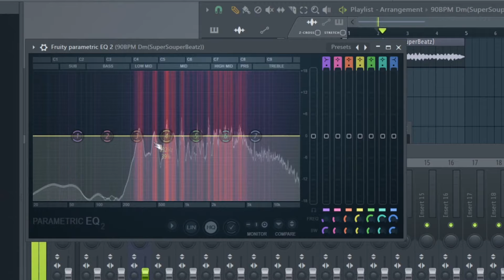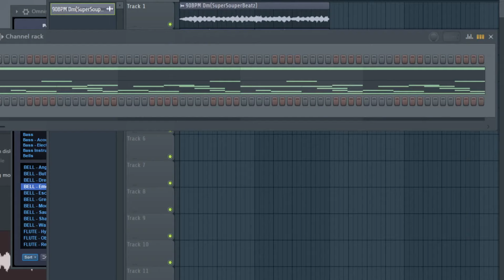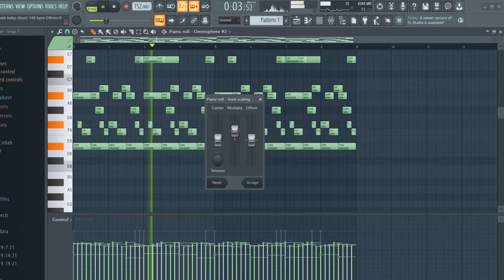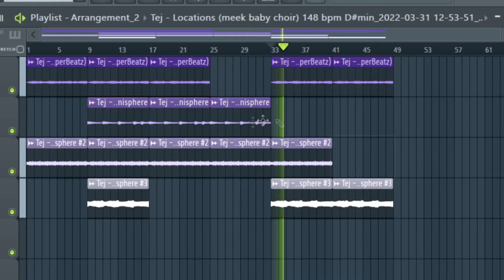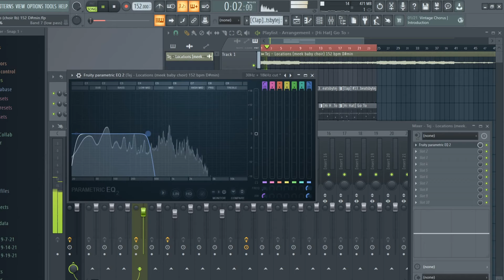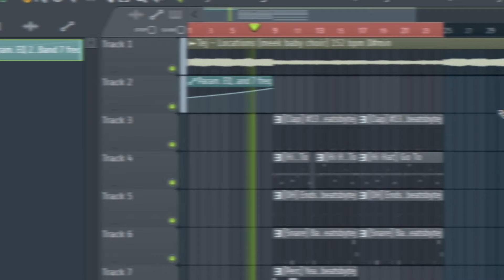How to Make UNIQUE Beats for Meek Mill & Lil Baby | FL Studio Tutorial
In this video I'm showing y'all how to make a beat from scratch for Meek Mill and Lil Baby. I use a choir sample, to download the pack the sample is from, follow the link in the pinned comment.

Timestamps:
0:00 Intro & Preview
0:25 Sample flipping
1:02 Piano
1:27 Bell
2:07 Sub Bass
2:30 Bell Melody Trick
3:10 Drums - clap hi hats
3:39 Open Hat & Snare
4:24 1st 808 Pattern
5:20 2nd 808 Pattern
5:28 Bell
5:45 Mixing
6:13 Final Beat Preview
6:51 Outro